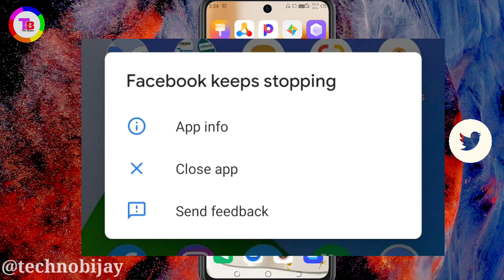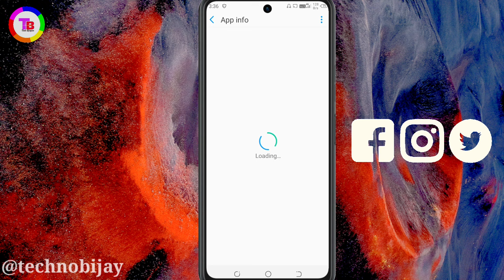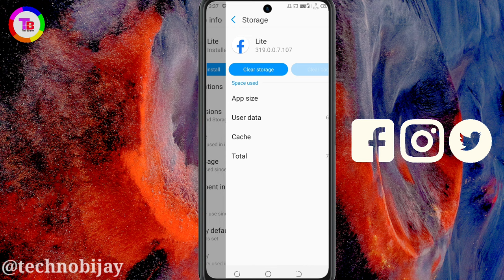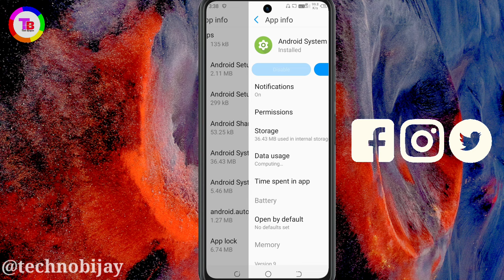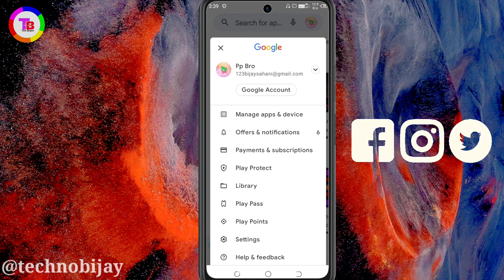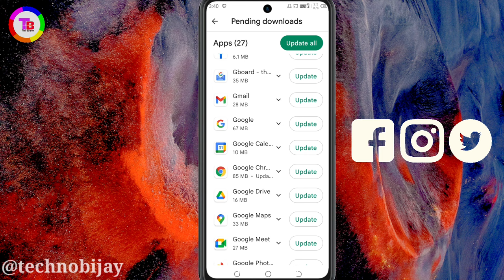How To Fix Keep Stopping Problem In Tecno Phone | Tecno Phone All Apps Keep Stopping Error Fix Karen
Dosto es video me maine bataya hai ki tecno phone me apps keep stopping error kaise fix kare or application se bahar ho jate hai usse kaise fix kare.

Video Queries Resolved.
1. how to fix keep stopping problem
2. how to solve keep stopping problem
3. how to fix keep stopping problem in tecno
4. how to solve keep stopping problem in tecno phone
5. tecno phone keep stopping problem kaise fix kare
6. tecno phone keep stopping problem
7. tecno phone all apps keep stopping problem
8. apps open nahi ho raha hai tecno phone
9. apps open nahi ho raha hai keep stopping problem
10. tecno mobile all apps keep stopping error kaise thik karen